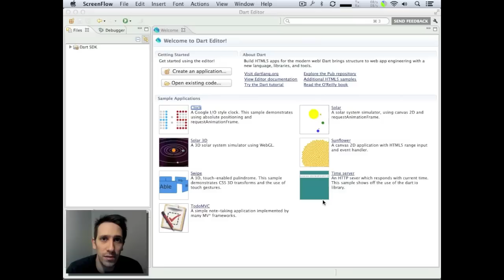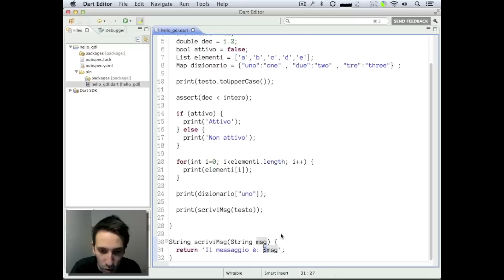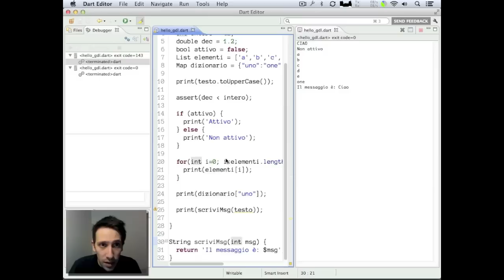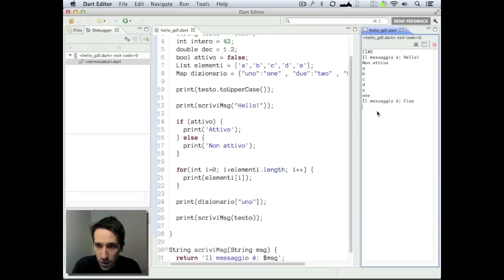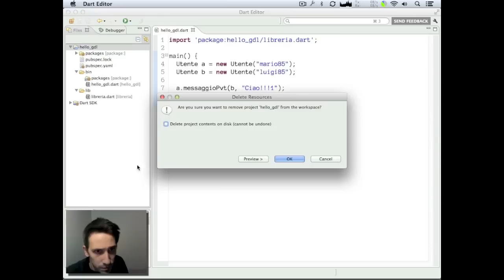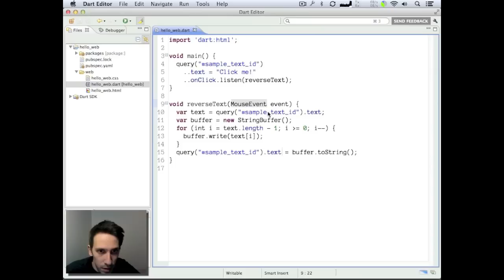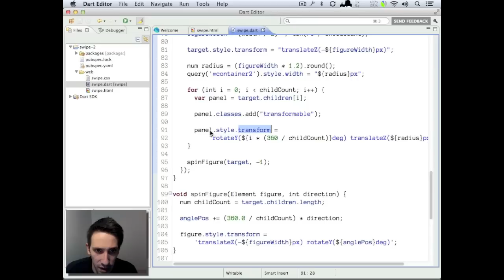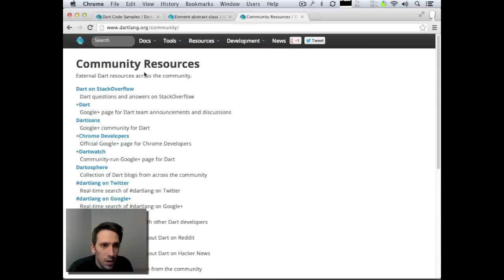GDL Italia - Introduzione a Dart: editor e codice di esempio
In questa nuova puntata della GDL Italia, Claudio D'Angelis ci introduce al linguaggio Dart, mostrandoci il Dart Editor, spiegandoci come scrivere la nostra prima applicazione e navigando nel codice d'esempio fornito assieme all'editor.

Questi i principali argomenti trattati nel video
* caratteristiche principali del linguaggio di programmazione Dart
* ambiente di sviluppo Dart Editor
* la prima applicazione console
* Checked mode e Production mode
* utilizzo delle librerie in Dart
* la prima Dart webapp
* da Dart a JavaScript per eseguire le app Dart anche su altri browser